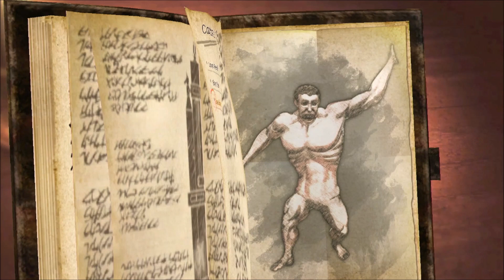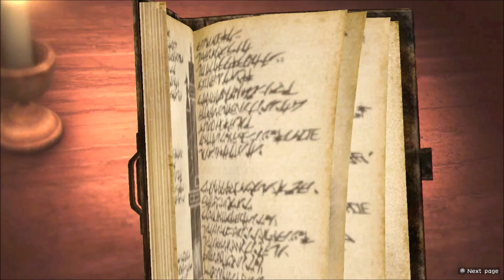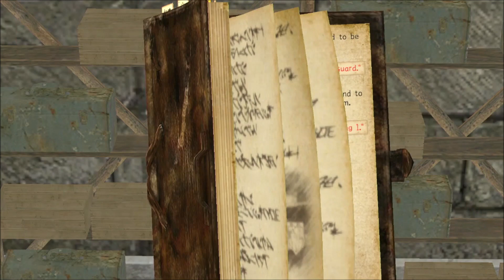Attack on Titan 2 - Scout Mission: Second Scout Mission Beyond the Walls (SS Rank/All Missions)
My name is Mono-Nagatomi, and welcome to my No Commentary Playthrough of AOT 2: Final Battle on the Nintendo Switch (The difficulty is Heaven)

Today's Scout Mission is called Second Scout Mission Beyond the Walls, and the sub-missions are Enemies at the Wall, Defeat all Titans, Save the Scout Base, Engage from all Sides, and Front-Line City Rescue

Enemies at the Walls Requirement:
-Eliminate 20 Titans
-Complete all Side Missions
The Dire Elimination is a Large Abnormal Titan*

Defeat all Titans Requirement:
-Eliminate 25 Titans

Save the Scout Base Requirement:
-Eliminate 30 Titans

Engage from all Sides Requirement:
-Eliminate 35 Titans
-Do not let any Military Engineer die
The Dire Elimination is a Bizarre Female Titan*

Front-Line City Rescue Requirement:
-Eliminate 20 Titans
-Do not let 5 or more Civilians die

(I apologize for any poor frame dips/skips during cutscenes; my laptop can't handle it sometimes, so I apologize in advance)

TIMESTAMPS:
0:00 Hello There!
0:49 Enemies at the Wall Mission & Requirements
7:23 Defeat all Titans Mission & Requirements
13:31 Save the Scout Base Mission & Requirements
22:14 Engage from all Sides Missions & Requirements
32:08 Front-Line City Rescue Mission & Requirements
39:57 Friendships Level Ups
43:56 Ending